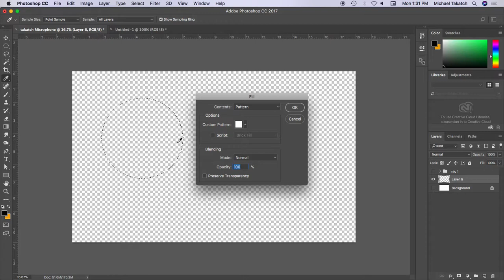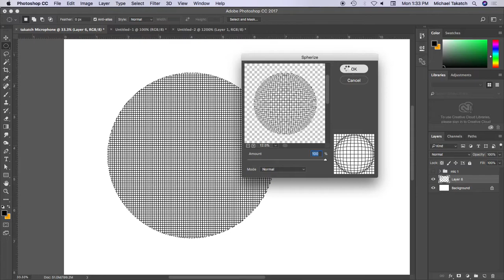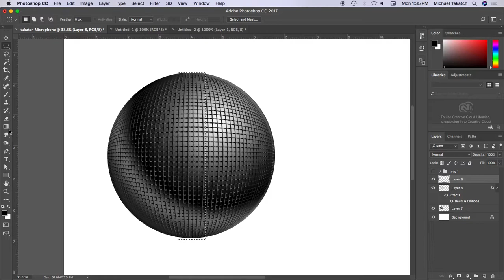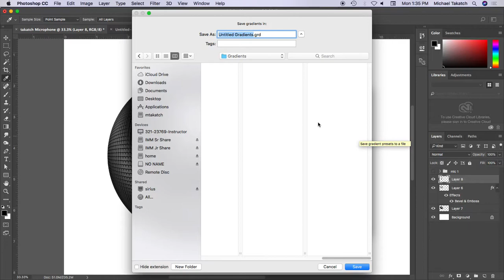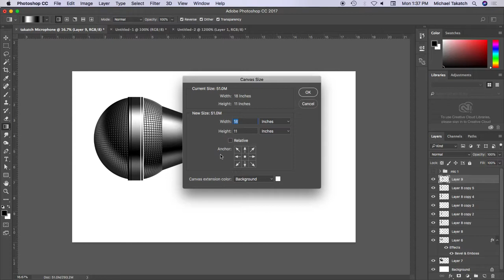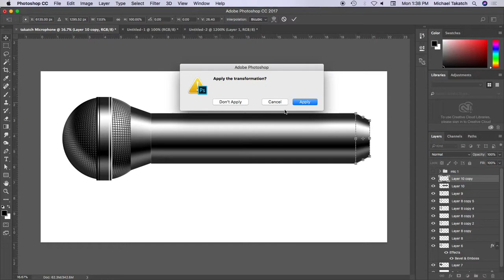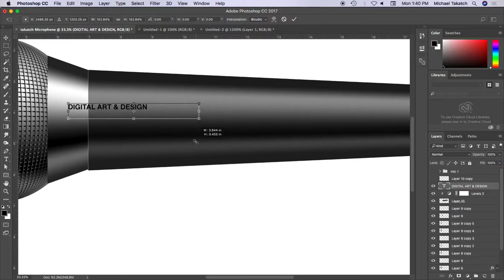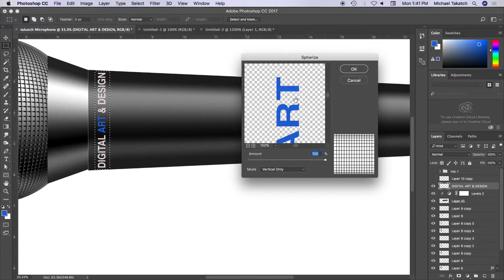Microphone in Photoshop 1